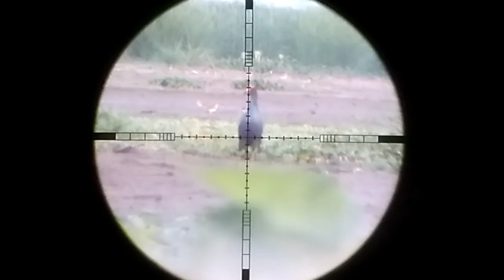MOMEN SHOT UKLIK SHARP INNOVA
asslamulaikum shbat sehobi ini momen saat nembak dengan uklik sharp innova